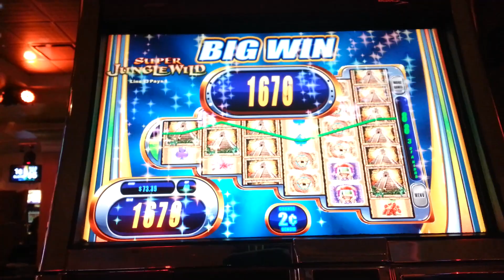Super Jungle Wild Slot LIVE PLAY - BIG WIN!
2 cent denom. 80c bet. Motor City Casino in Detroit.